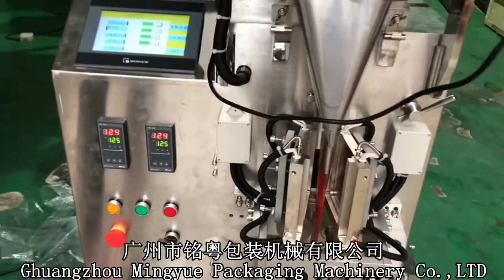50g ketchup packing machine four side sealing rotary cut